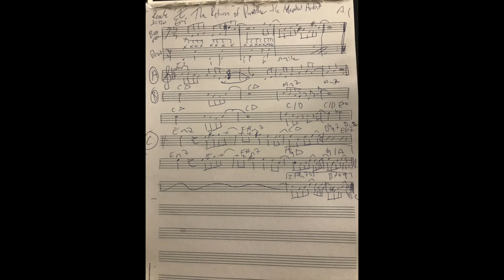5877 The Return of Panthro The Martial Artist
"Iberer recalls the work of pioneering artist – and unlikely MTV one-hit wonder – Herbie Hancock in its colorful marriage of jazz and dance music"JazzTimes "Iberer combines his various worlds - classical, jazz fusion, and dance - with mesmerizing results; the past and present clash of the jumpy synthetic beat with the old-school haunting of Iberer's cello is a dazzler" "The technical skill and emotional insight that Iberer projects into his playing is dazzlingly beautiful". "One of the qualities that distinguish Iberer's work from his contemporaries is his feel for the beat". "A kiss may be just a kiss but love is more than skin deep in the hands of a master cellist such as Iberer." "Iberer has already recorded and issued more albums than several groups' lifetimes. However, it's not just a matter of quantity; there is a consistent thread of experimentation and innovation in Iberer's work that is equally jaw-dropping." "Although highly regarded in the jazz world for his contributions to some of Miles Davis' groundbreaking records, Hancock was also chastised for his embrace of the synthesizer. Iberer shares Hancock's visionary approach while setting a style of his own."The Yamaha svc 50 electric cello is now a cool modern jazz/rock and pop solo instrument!""New cello pop solo music song books & funky jazz & dance cello solo groove music song books for the acoustic & electric cello, rhythm pizzicato books, jazz cello solo ballad song books & sheet music, new classic jazz & pop cello standards and new real books!"A´great solo studio work for the use of the cello and the electric cello as instruments in the styles of funk, jazz, dance,fusion, & pop/rock."New signature solo effect sounds/colors/textures & rock pedals for the Yamaha Svc 50 electric cello.""Source of inspiration: Stephen Nachmanovitch Book "Free Play"Some quotes by jazzmusicians:" Anyone can improvise but first learn your instrument" Charlie Parker"Only play what you hear, if you don´t hear anything, don´t play anything" Chick Corea""I'll always remember when I first heard Lester [Young]. I'd never heard anyone like him before. He was a stylist with a different sound. A sound I'd never heard before or since. To be honest with you, I didn't much like it at first."Count Basie" I have to change a tune to my own way of doing it. That´s all I know" Billie Holiday" I´ll play it first and tell you what it is later"Miles Davis "I Keep on Dancing and dancing because there is only one dance" Michael Jackson"Let´s Groove, Funk & Dance!"The King of Cello Pop/The Greatest Jazz Pop and Rock Cellist in Music History-A Legend Alex Iberer
"All the greatest musicians are like great boxers"/Miles Davis
"Be Like Water"/Bruce Lee
"The Art of Improvisation is similar to fighting and love making"
"Artists Paint their pictures on Canvas Musicians paint their pictures on Silence"
BUSINESS INFO:
"Sustainable & Renewable 100 % Electric"
To the Universe!
"Thomann wont build double neck electric cellos neither wont they construct multi effect pedals for the electric cello or design electric cello effects which my company ibererproductions has done. Im going to force Yamaha to mass produce double neck electric cellos with multi effect units designed only for the electric cello just as for the electric guitar also a special designed multi effect unit with all the guitar solo effects of the program Garageband 2008 which are suitable for the electric cello"

"The Electric Cello has never before been used as a soloinstrument in jazz pop rock recordings"

Alex Iberer Artist & Musician: Studio/Live Cellist, Electric Cellist, Drummer, Composer,Pioneer & Entrepreneur.

"Iberer recalls the work of pioneering artist - and unlikely MTV one-hit wonder - Herbie Hancock in its colorful marriage of jazz and dance music.
Although highly regarded in the jazz world for his contributions to some of Miles Davis' groundbreaking records, Hancock was also chastised for his embrace of the synthesizer. Iberer shares Hancock's visionary approach while setting a style of his own." JazzTimes

"The More Jazz Rock Cello Music & Art I Make The More Money & Love I Want"

BUSINESS INFO:
To hear Alex Iberer Live in Concert, Book his Cool Band the "Alex Iberer Hill Street Simpan Funk & Disco Symphony Orchestra For Touring!"

"Johnny Depp is selling his Art for millions of dollars. Ibererproductions wants 100 Billion Dollars for his Musical Work & Art!
Rates: 1 Gig with Alex Iberer Hill Street Simpan Funk & Disco Orchestra= 1 Million dollars. 1 Tour 10 gigs=10 Million Dollars
1 Jazz Rock Pop Private Lesson with Alex Iberer=1000 dollars
1 Studio Or Session Gig=1 Million Dollars
For Alex Iberer´s Entire Musical Work as Artist, Frontman and Jazz Pop Rock Cello Rolemodel=100 Billion Dollars

BUY his 48 CD BABY albums!